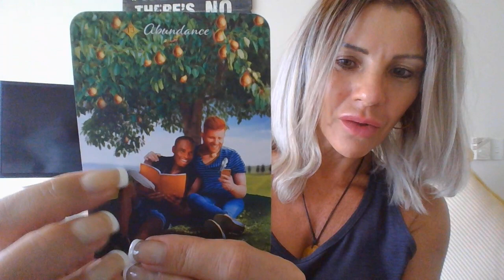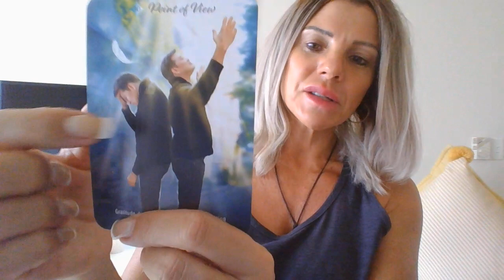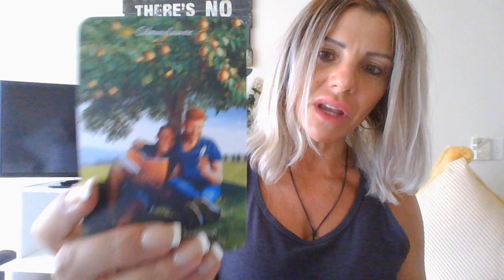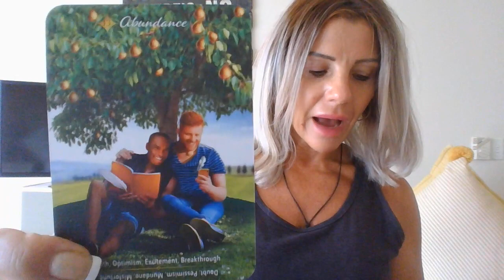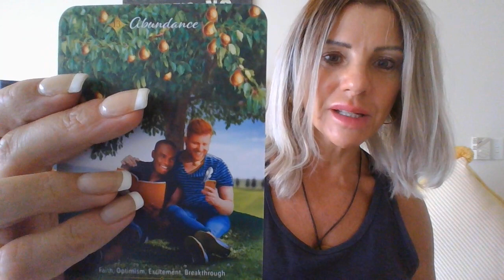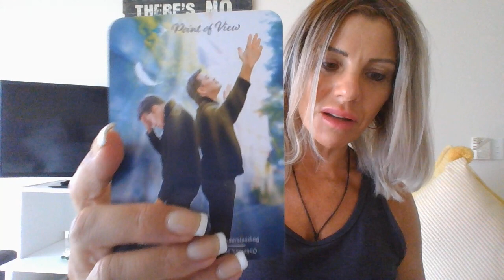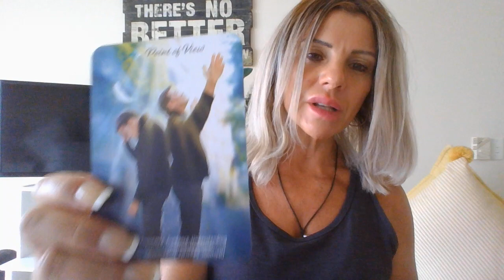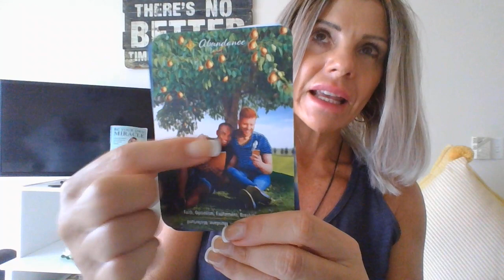💰💲Abundance is manifesting in your life ‼ Shift your perspective to receive‼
Abundance (in all forms) is manifesting itself into your life right now!  Whether it is financial, love, health, freedom, wonderful opportunities or more - your guardian angels are asking you to be in receiving mode!  If you have been struggling with conflicting thoughts of unworthiness, lack, scarcity or struggles - drop into GRATITUDE which magnetisesall kinds of "abundance" to you!  Work with GREEN and GOLD to attract all forms of communication and help attract prosperity.  Even in the darkest hour, try to disengage from thoughts that are causing you anxiety by doing something that brings you JOY! Keep these high vibrational experiences as a priority as well as the gratitude momentum going to begin to see the beauty and abundance that is all around you!

Links to my book below: ⬇️
Available through: